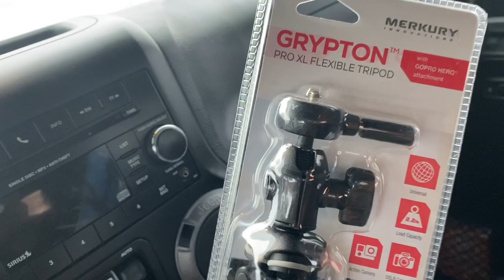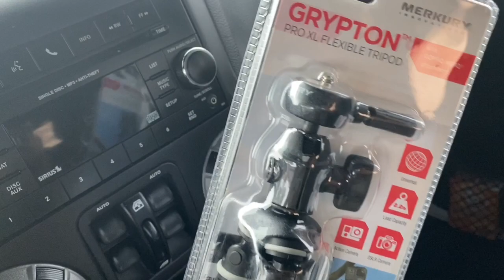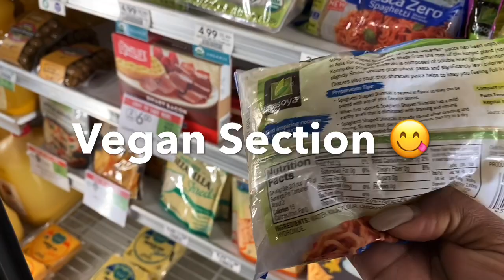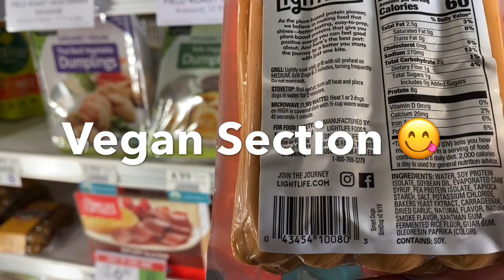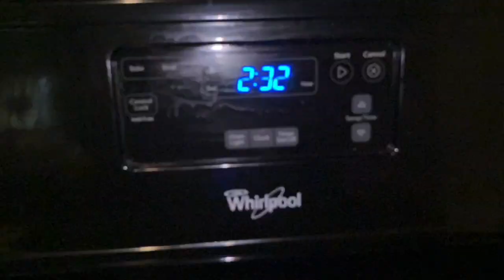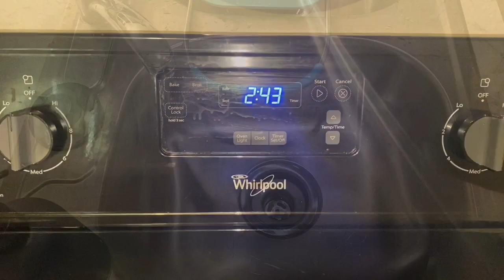Day In The Life | Barbecue Jackfruit For Dinner | Family Vlog | Stay At Home Mom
Welcome back! Thank you for tuning in once more and again! In today’s video it’s all about maximizing your time as a stay at home mom. It easy for time to slip away. However, by managing your time it will allow you to stay in a positive spirit. Having a healthy mind will benefit you and everyone around you.

Remover to live, love and laugh always! ❤️ y’all!